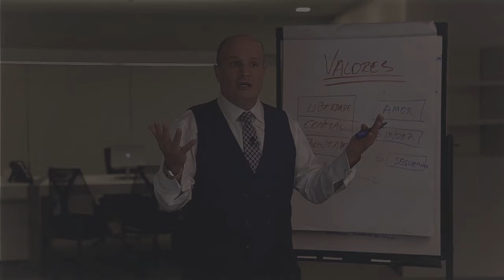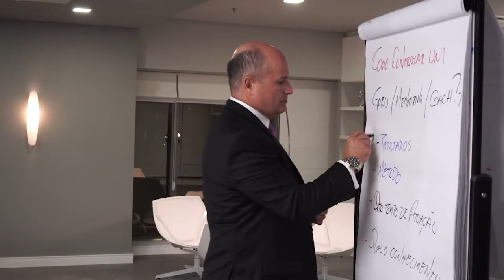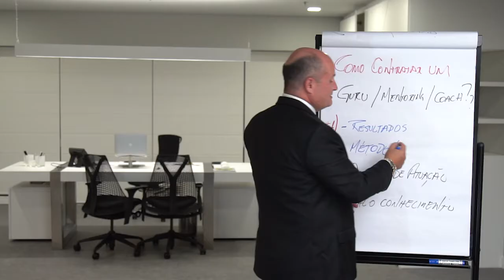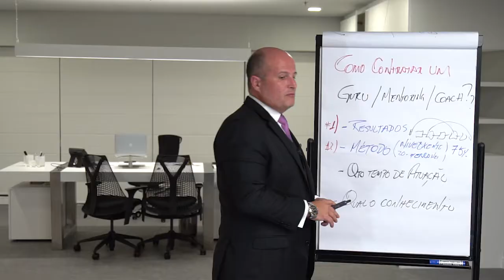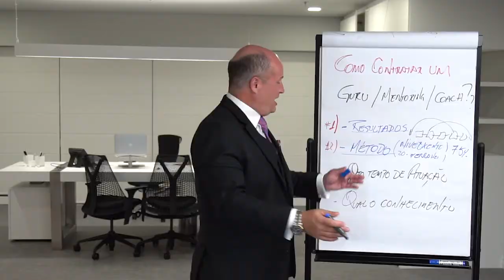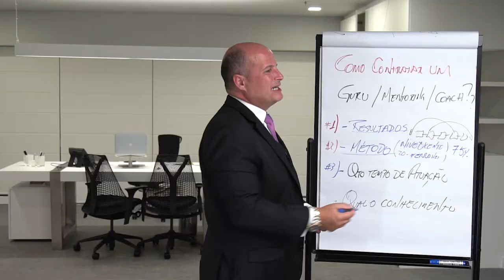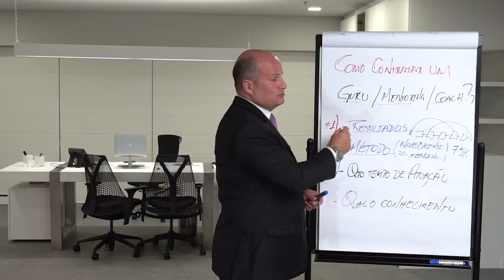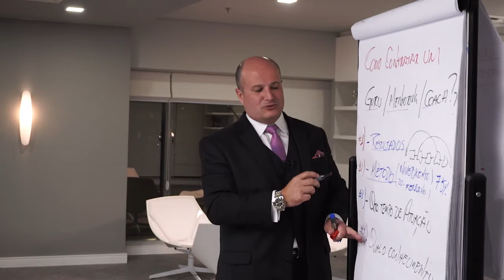#13 O Que Você Tem Que Saber Como Coach - Como Contratar Um Guru Mentoring Coach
Episódio 13 da série "O que você tem que saber como coach".

- Como Contratar um Guru Mentoring Coach.

Conheça agora, mitos e verdades sobre esse  tema fascinante com Villela da Matta, presidente da Sociedade Brasileira Coaching e um dos pioneiros do Coaching no Brasil.

Assista a esse vídeo para trilhar um caminho de sucesso na via pessoal e profissional

★SBCoaching★